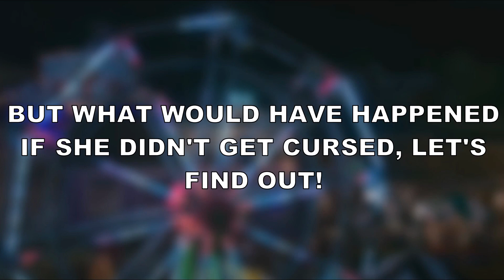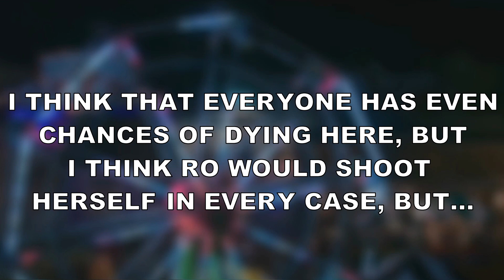What if THE JETSETTER didn't get cursed?! - Rosanna Pansino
This is a 'What If' series, I have come up with to see what would happen if certain people won challenges they lost, got revived instead of another or did something different to alter their demise or survival!